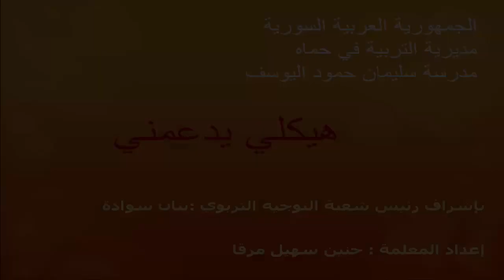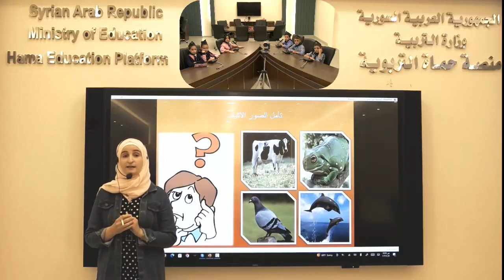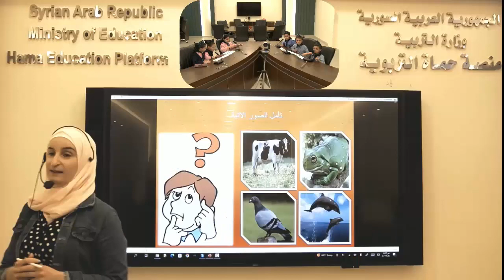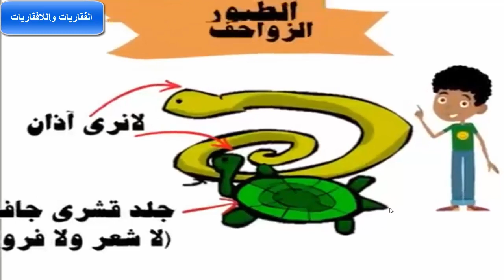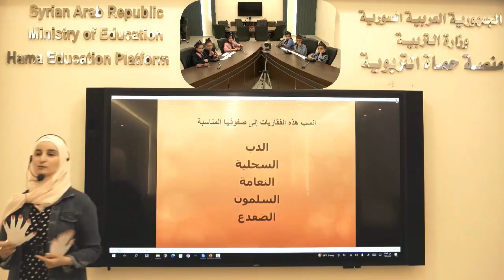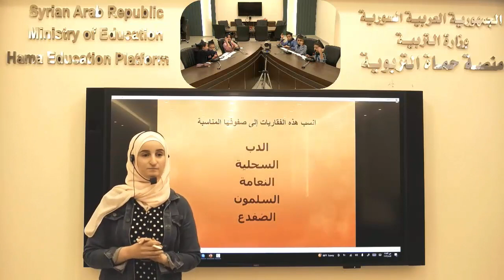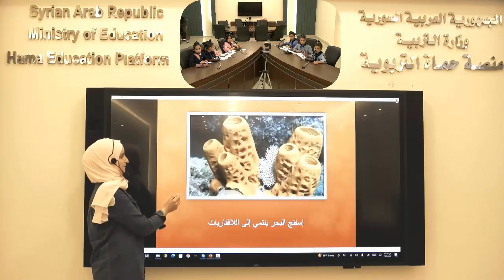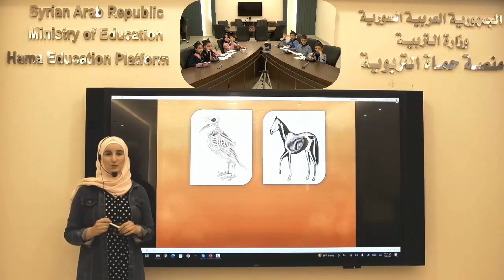الصف الخامس الأساسي - علوم - هيكلي يدعمني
منصة حماة التربوية - الصف الخامس الأساسي - علوم - هيكلي يدعمني  - حنين مرقا